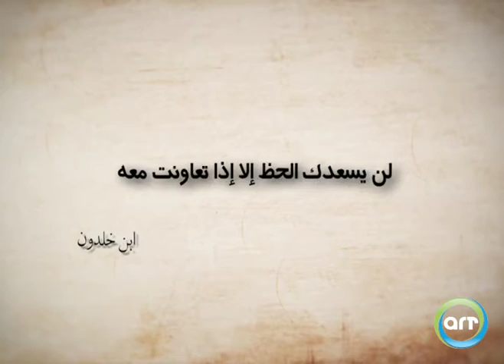حكمة و مقولة | ابن خلدون